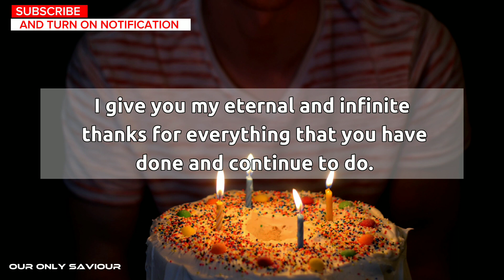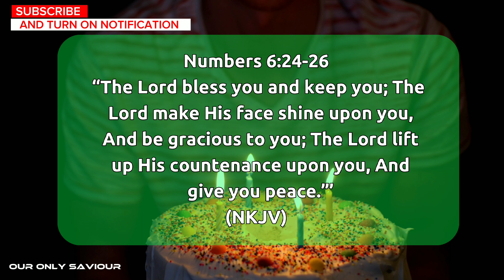Prayer for A Happy Birthday - Heavenly Father, today is my birthday I feel grateful and blessed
A short prayer for today
prayer for a happy birthday